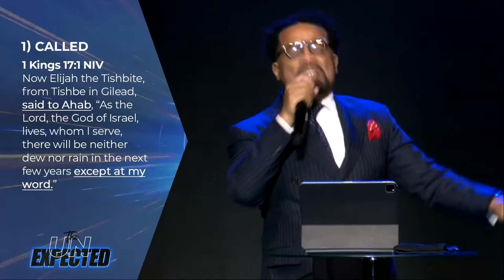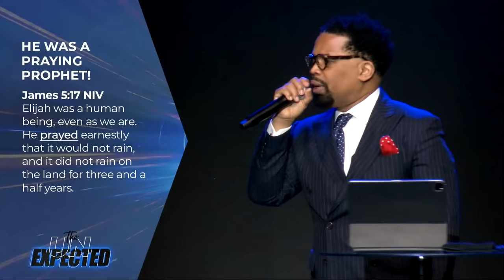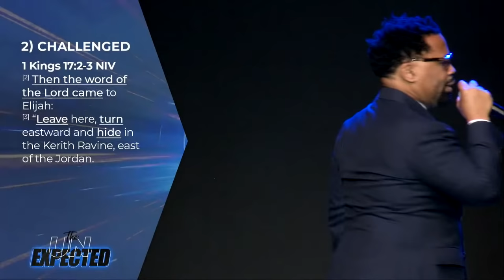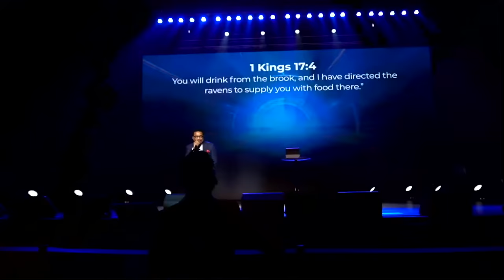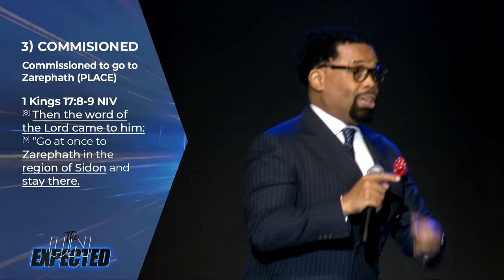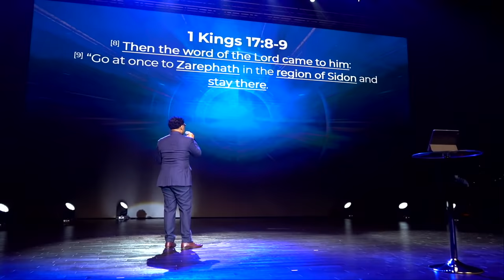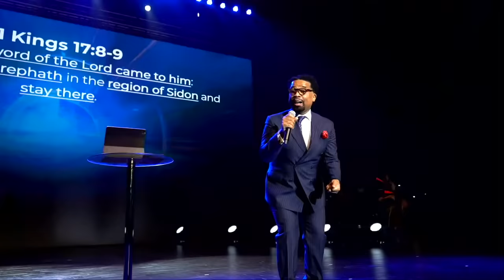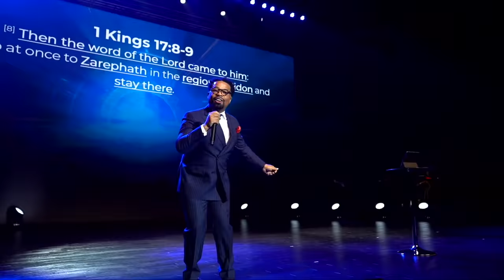"You'll Lack Nothing" // Pastor John F. Hannah [ SERMON ]